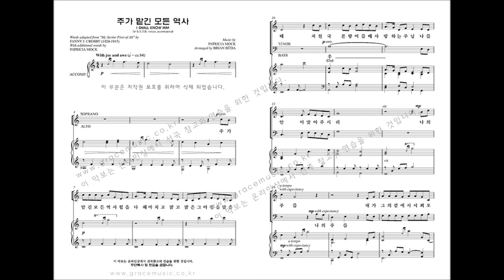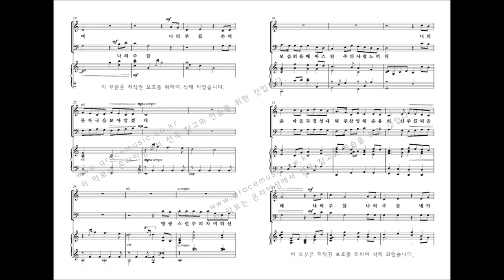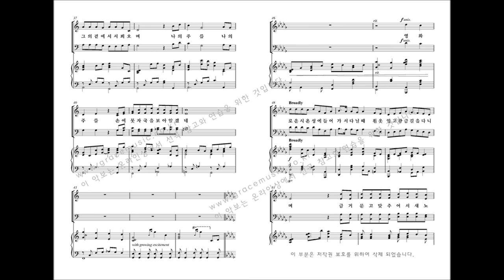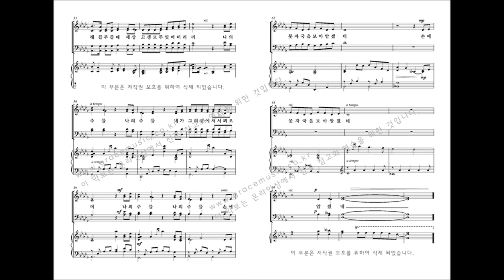[그레이스 성가 1집] Arr. by BRIAN BUDA '주가 맡긴 모든 역사'